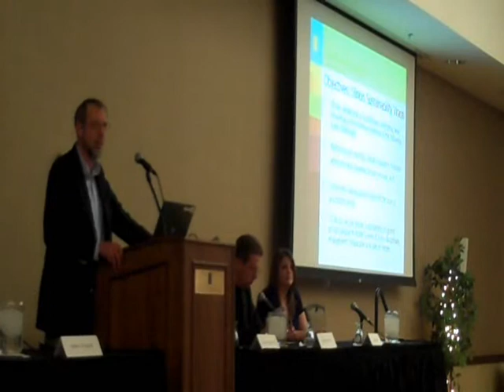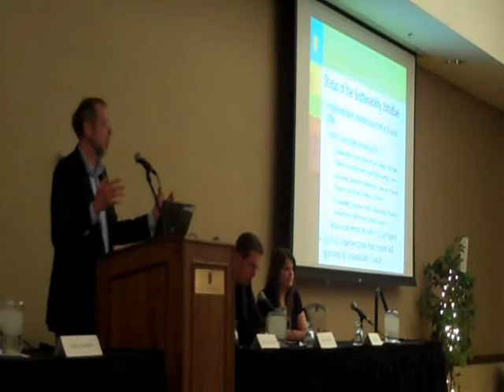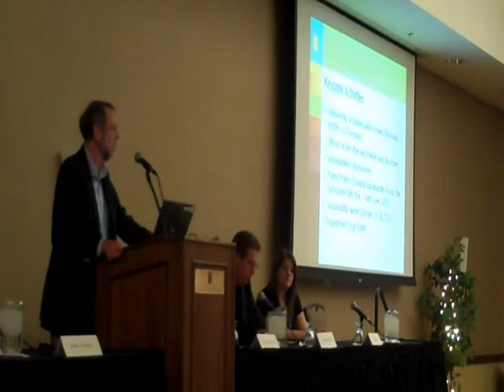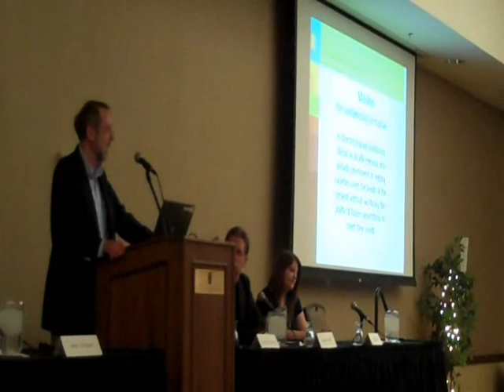University of Illinois: Office of Sustainability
Richard Warner, Director of the Office of Sustainability, speaks at the 2010 Public Engagement Symposium at the University of Illinois at Urbana-Champaign on March 3, 2010. To learn more about Public Engagement at the University,